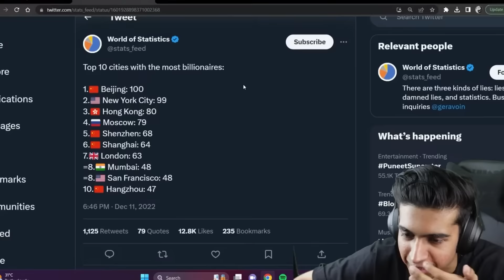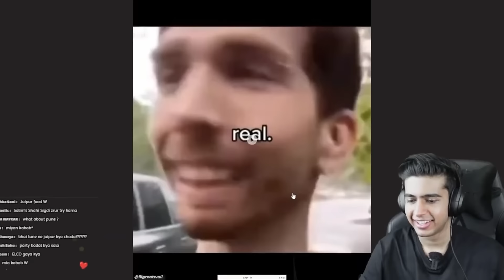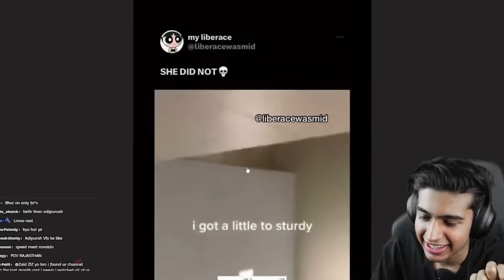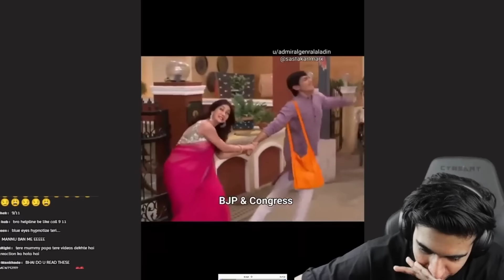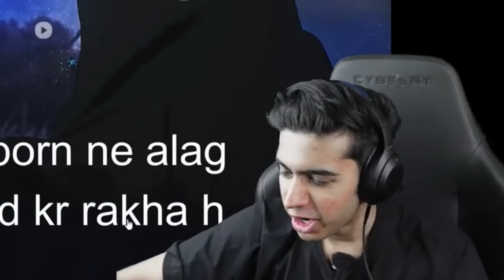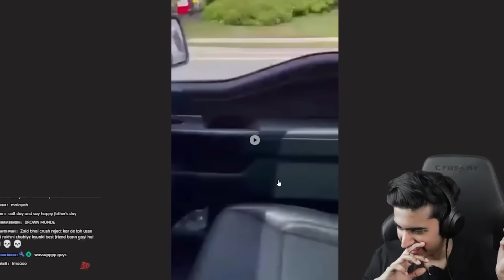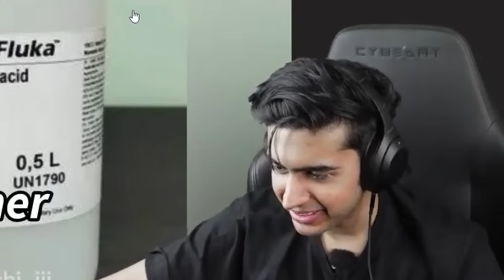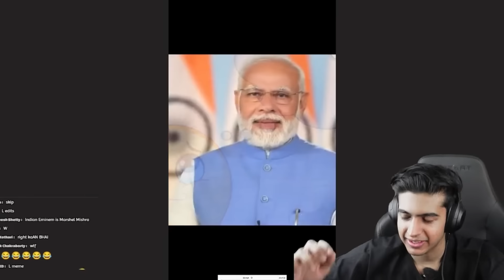INDIAN BHABHIS ARE GOATED 🐐